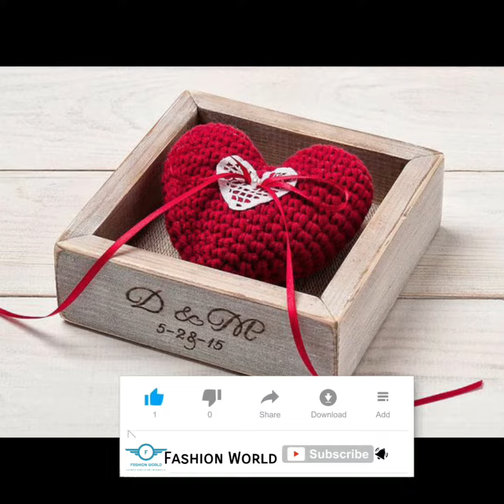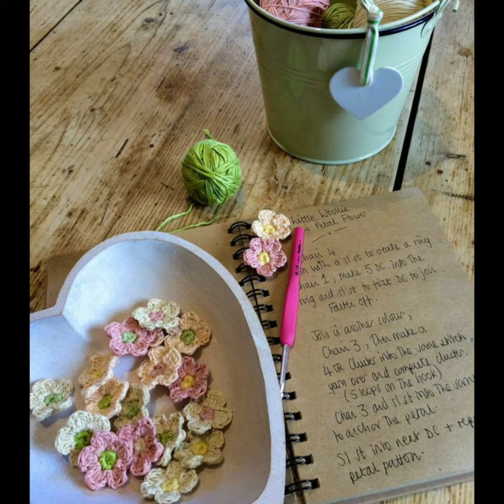Valentine's crochet gifts designs 2k21 ||amazing ideas and inspiration//Vs3